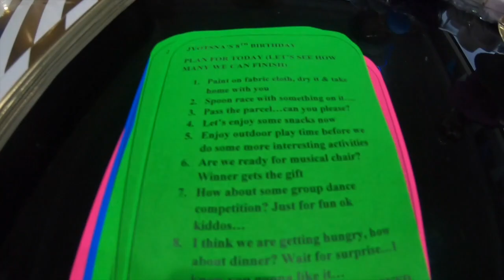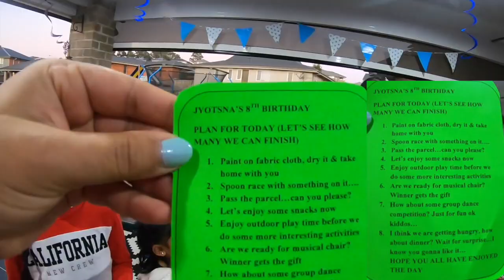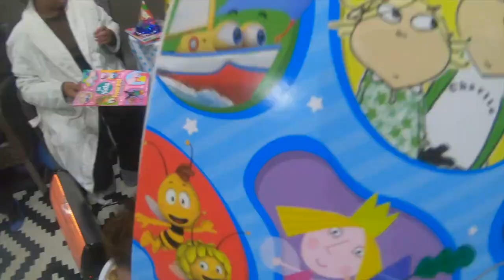BIRTHDAY VLOG | HAPPY JYOTSNA😍 | NEPALI VLOGGER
HEY MY LOVELY YOUTUBE FAM,
Second wave of Covid have hit Australia. But our lovely girl JYOTSNA also hit her 8th year. Hope you all doing well. Keep calm and keep wash your hands.
      Birthday girl enjoyed her party with her best buddies and siblings, and adults got fun time as well and good food obviously, hehe.
  HAPPY BIRTHDAY JYOTSNA. Love your kiddos.

“THE BEST TIMES ARE ALWAYS FOUND WHEN FRIENDS & FAMILY GATHER AROUND.”

Love you all my family, relatives and friends, you all are GEMS in my life.